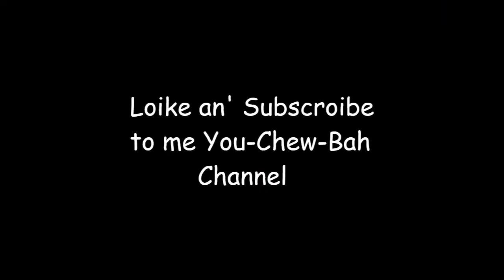Babushka just wants to watch her Telly!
She doesn't need her Telly loishinch.